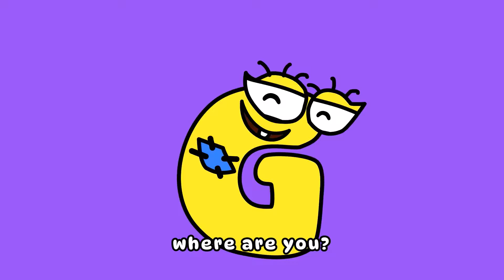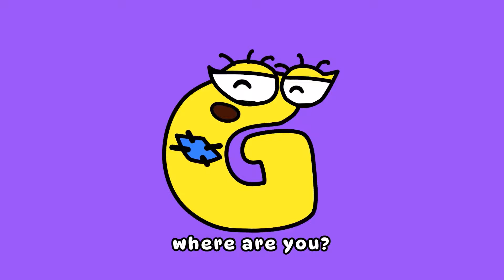Finger Pumpkins Family - Halloween Pumpkins Finger | 2D Billions Kids Songs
2DBillions. Copyright @ 2023